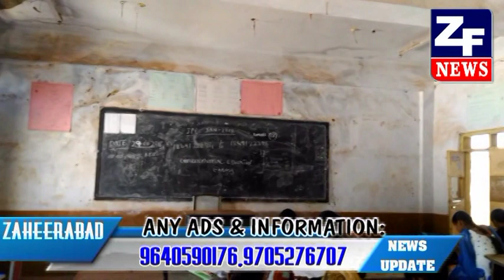ZAHEERABAD JUNIOR COLLEGE DEMAND FOR NEW BUILDING